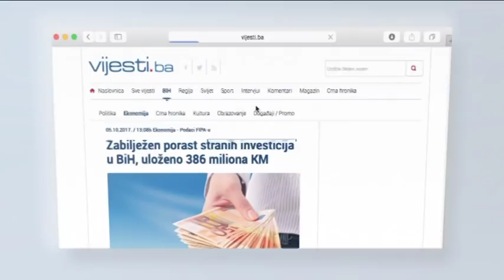Gost Dnevnika: Slaven Kovačević, doktor političkih nauka